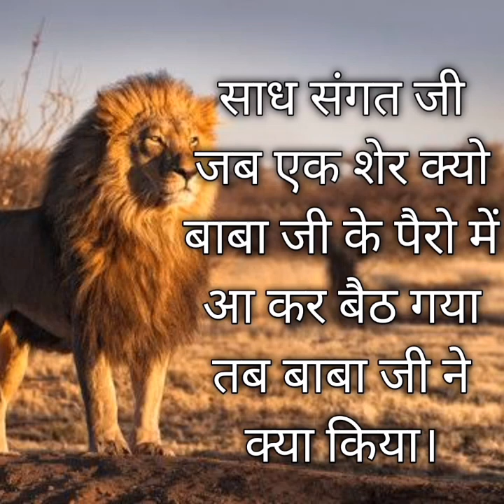साध संगत जी जब एक शेर क्यो बाबा जी के पैरो में आ कर बैठ गया तब बाबा जी ने क्या किया